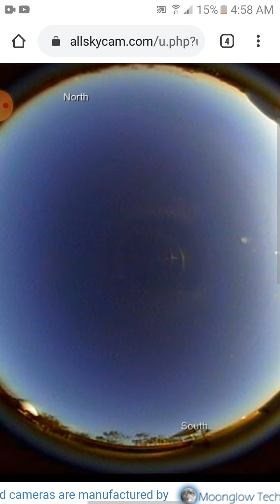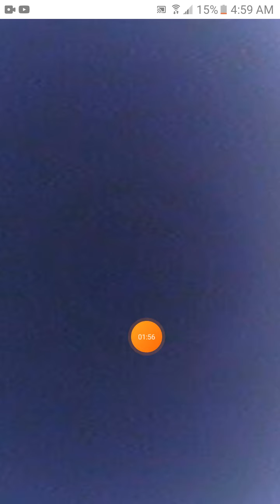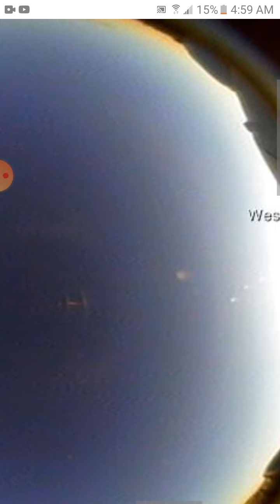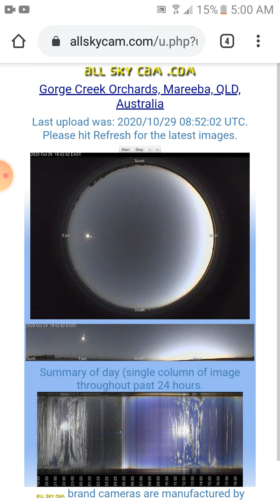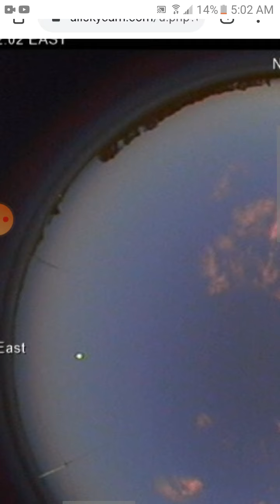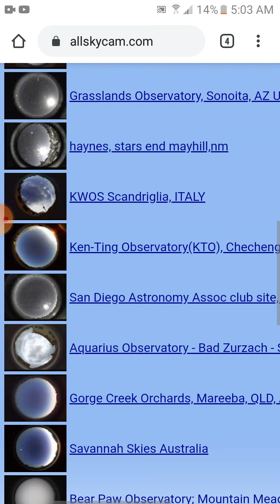please trust me I've watched them 4 1000s of hours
and there been there 4 over a year and tried my hardest to show u them but so many doubted me now we have proof and the doubters r gone  and I offer u the truth we r not alone